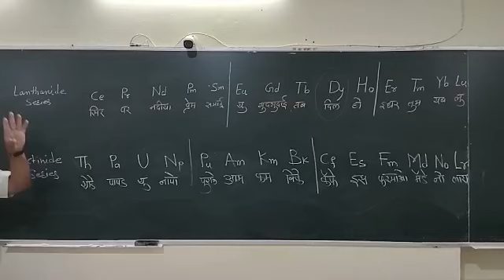Lanthanide Series Trick By Dr Tarange Sir. Modern Periodic Table 9623112111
Video from Dr Gajendra Tarange